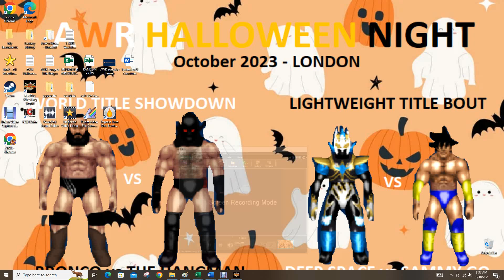AWR Match #5405 : The Flag vs Kabonga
AWR ACTION
3 Star Match
Bristol, England
3 Star Match